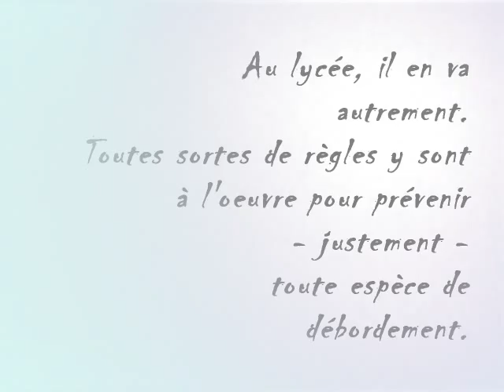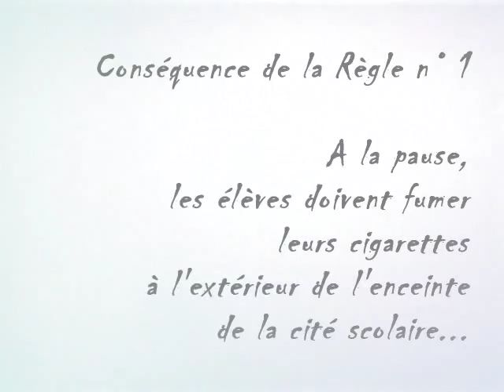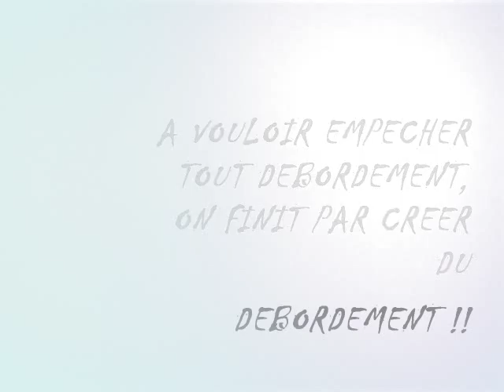Smoking in zonzon high school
lettre vidéo européenne - festival international des scénaristes 2008 à Bourges